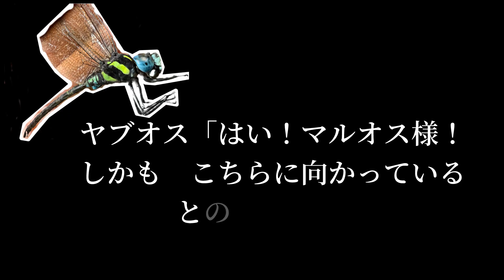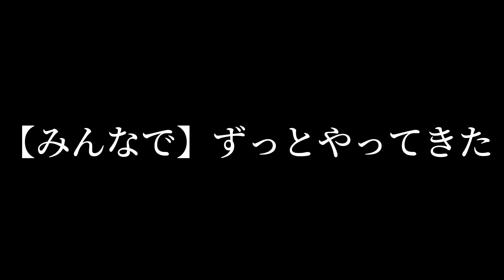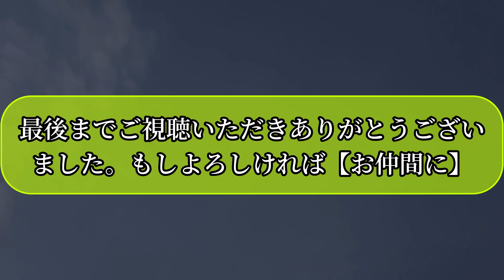【みんなで🤝】Friends are really hot 真夏のド昼間のヤブヤンマそして…勇者様夕闇のハイスピードヤンマと激闘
勇者が　ついに　覚醒して　伝説の地アレフガルドを目指す　勇者様御一行そして…ついに…

本来なら　黄昏　採集で採るのが一般的なヤンマ
ヤブヤンマ　をゲット… 日向と日陰で複眼の色が、変わる不思議な…

そして… 伝説　へ… 勇者　に不思議な事が起こり始める‼️ 覚醒を　も超えた勇者　まさかっ　これは、ついに　伝説の勇者　💦　勇者様が　強く　逞しく　成長できたのも　【みんなで】　いっしょに頑張って来たからです。　感謝致します。🙇‍♂️

そして　最近　なにかと　昆虫や植物　観察の時に現れるこの時期　危険な⚠️ モンスター　対策💦

そして…黄昏…  勇者　ゴットブルー　身勝手の極意か？　もう　ドラクエとドラゴンボール混ざってる💦🙇‍♂️

今回　出会えた仲間